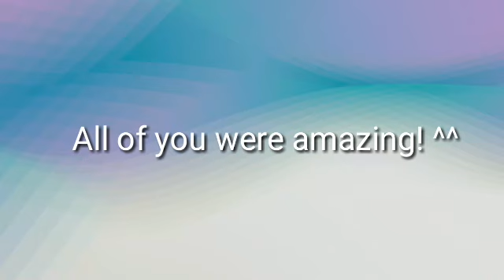What lovers do-Gachaverse COMPLETE MAP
💜 5-me(no need for link :'3 )

💜 10-icy the wolf(link at part 1)